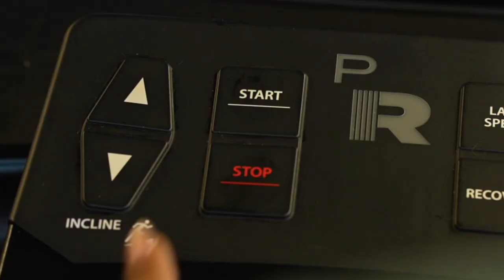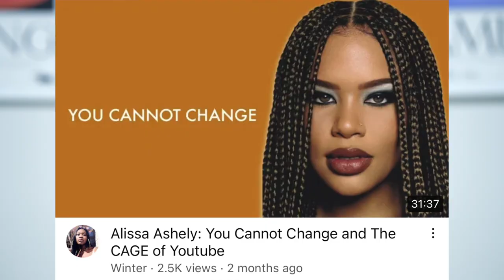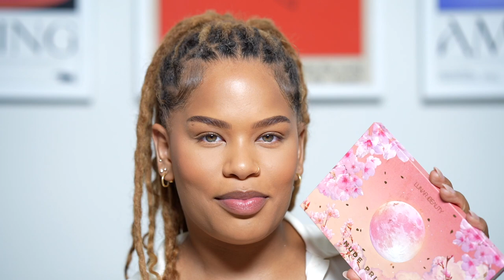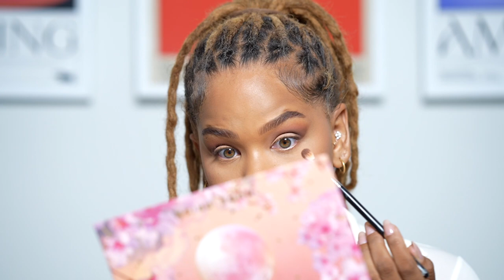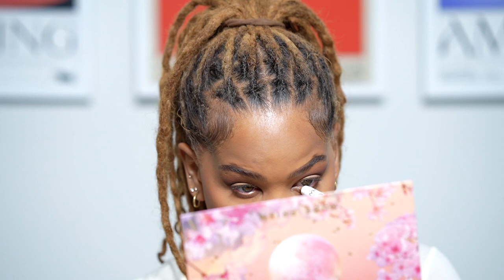9 Months Later..Why I Left YouTube & Where I’ve Been! | Alissa Ashley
Thank you so much for still being here, I hope you love this video and what's to come for my channel!